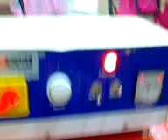Shrink Wrapping Machines Demo Videos By packpoint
Pack Point Brand Shrink Wrapping Machine Best Quality + Best Performance + Best Service Contact Office. Vijay Engineering Goregaon (East) Mumbai,India.